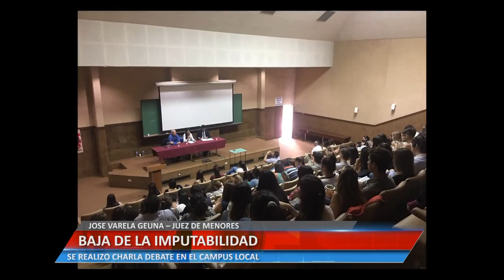BAJA DE LA IMPUTABILIDAD - JOSE VARELA GEUNA – JUEZ DE MENORES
SE REALIZO CHARLA DEBATE EN EL CAMPUS LOCAL.

Facebook.com/uniriotv
Twitter.com/uniriotv
Instagram.com/uniriotv
Web - uniriotv.unrc.edu.ar
o envianos un email a
UniRio TV
Universidad Nacional de Río Cuarto
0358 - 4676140